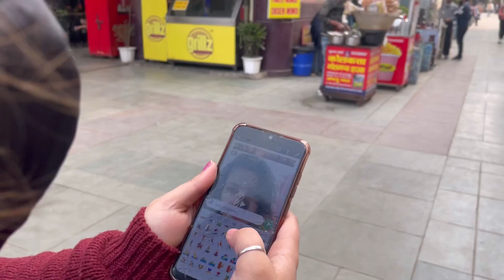A day of Shopping || Delhi Market || Delhi Food || Indian Wedding Outfits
About Me-
Hi Everyone, I am Kriti Bali.
I create content related to Fashion, Beauty and Lifestyle, Side by side I am also working in a Hospitality Industry in Reservations Department.

Equipment Use- Iphone 12 Mini
Editing Application- Inshot